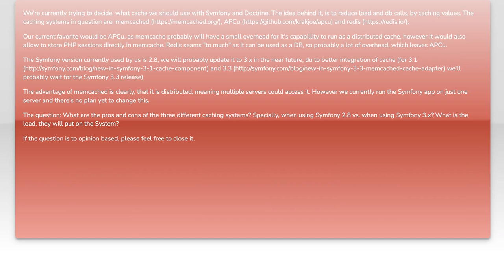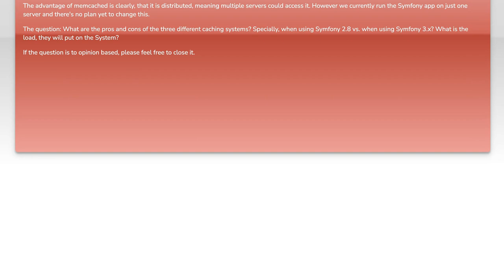memcached, APCu or redis as cache for Symfony and Doctrine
symfony: memcached, APCu or redis as cache for Symfony and Doctrine

Related to: symfony, caching, doctrine-orm, memcached